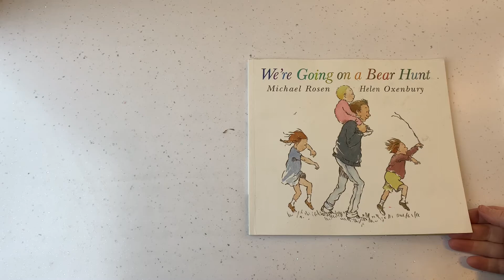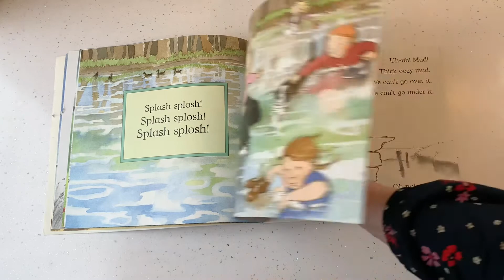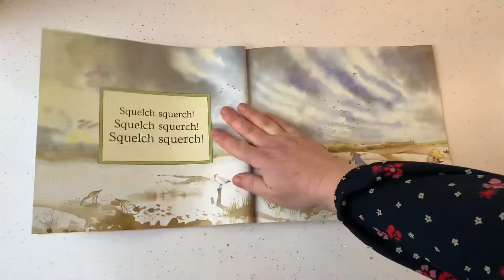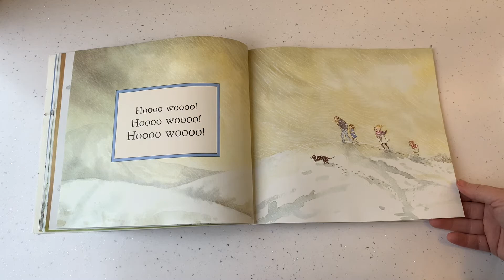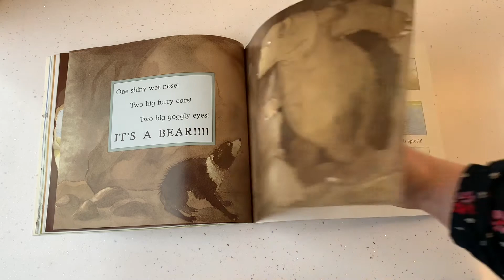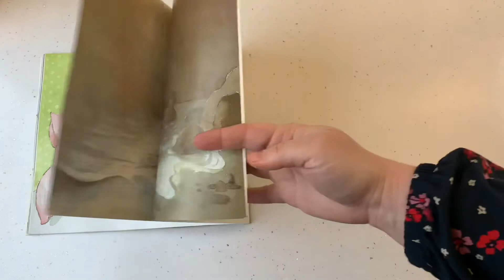We’re Going on a Bear Hunt by Michael Rosen Book Nook Ruth Parnell teaching ideas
We’re Going on a Bear Hunt by Michael Rosen and illustrated by Helen Oxenbury is a hugely loved story by many many children.
Follow the journey of an adventurous family as they explore their surroundings and join in with the sound effects. What will they discover?
This wonderful story was a request from my goddaughter, Emily-Rose.

This story is followed by some teaching ideas.